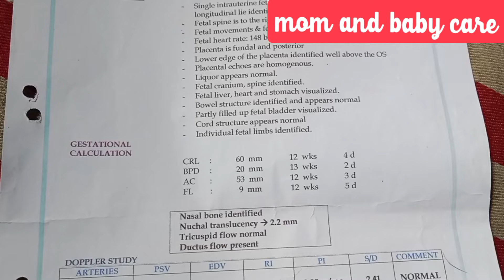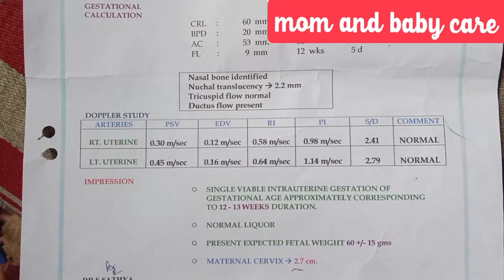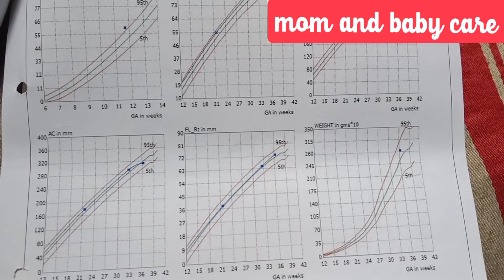{கர்பப்பை வாய் தையல்} scan reports ||cervicalcerclagescanreportsin tamil || discharge summary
Cervical cerclage
cervical incompetency
cervical cerclage in tamil
cervix
cervix in tamil
# preterm labour

கர்ப்பபை வாய் தையல் my personal experience part,:2